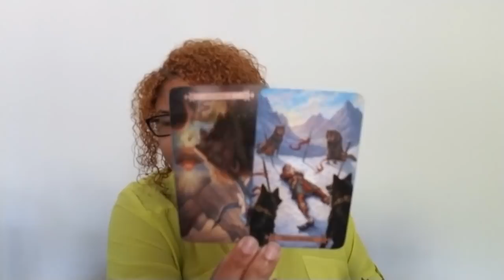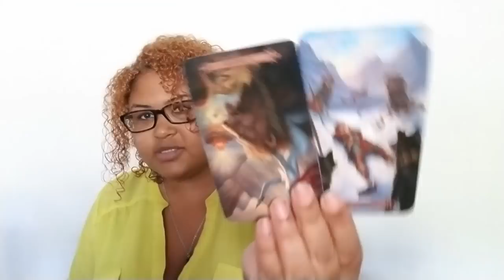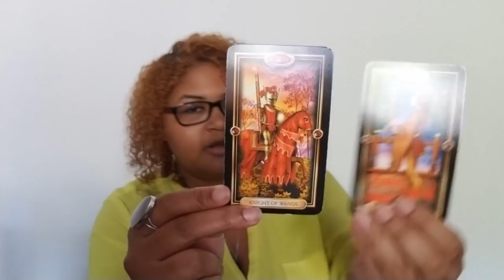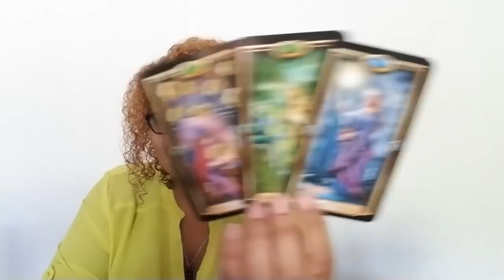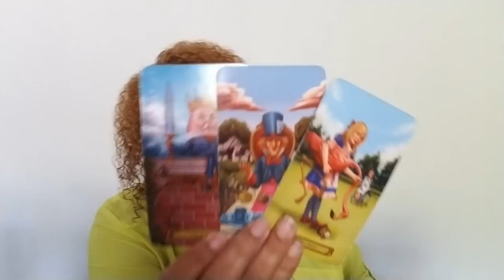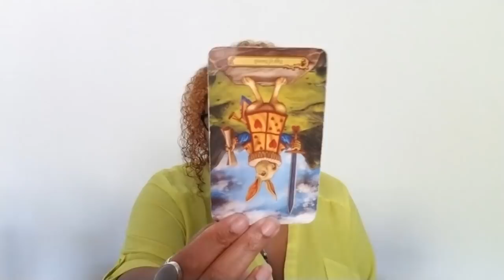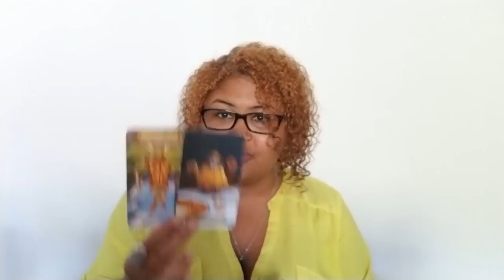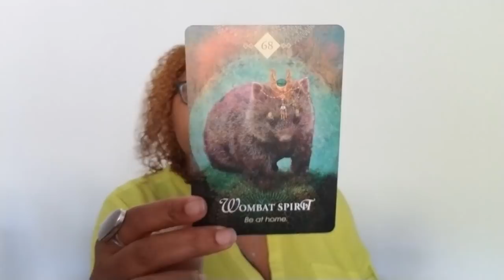Sagittarius: Letting Wilson Float Away (August 5th - 14th)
Sagittarius: Weekly Love Reading (August 5th - 14th)